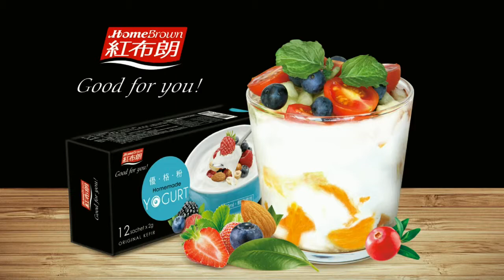好影音/紅布朗新品 優格粉